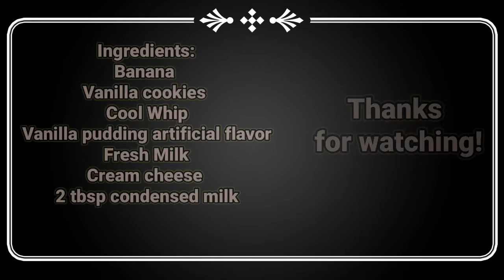BEST EVER BANANA PUDDING DESSERT HACKS no bake quick & easy to make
Hello beautiful people, let’s make simple & easy dessert hacks Banana Pudding.